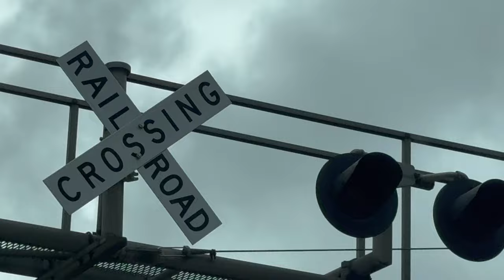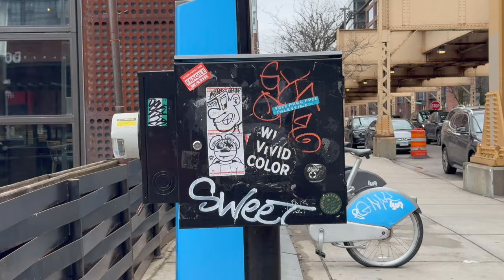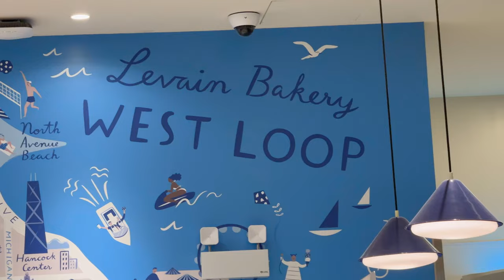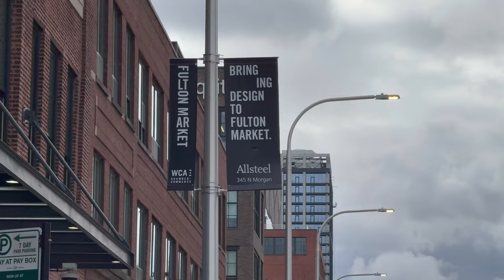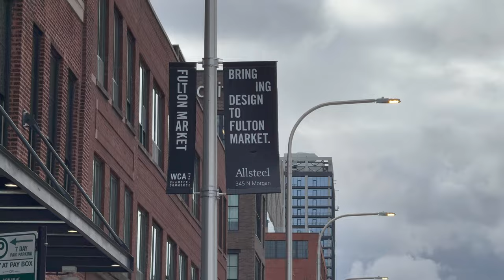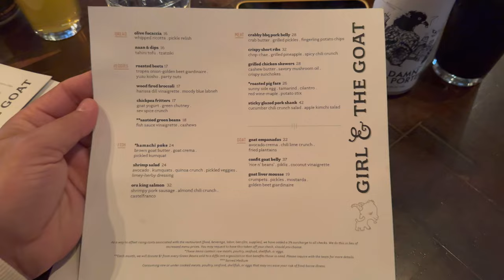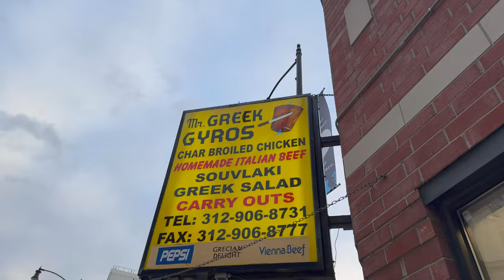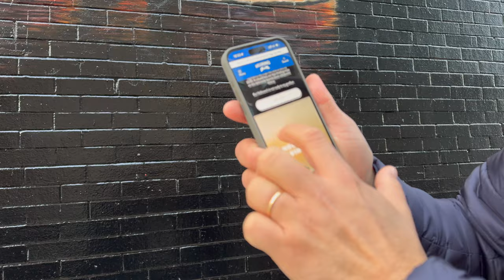West Loop Chicago: Walking Randolph Street. Ice Cream, Levain Cookies, Fine Dining, Mexican Night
Follow My Steps in Chicago: A Food Day on Foot. Pancakes, Cakes, Fried Chicken and Pizza